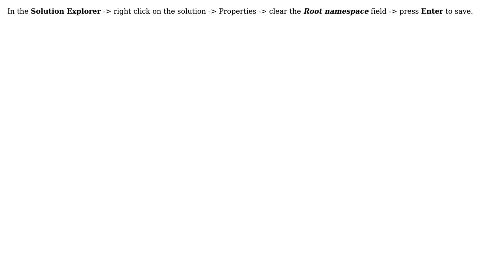vb.net project template how can I leave the root namesapce empty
With thanks & praise to God, and with thanks to the many people who have made this project possible! You are responsible for your own actions.